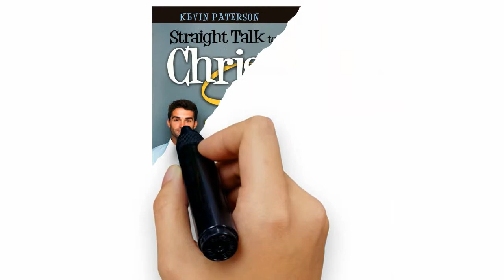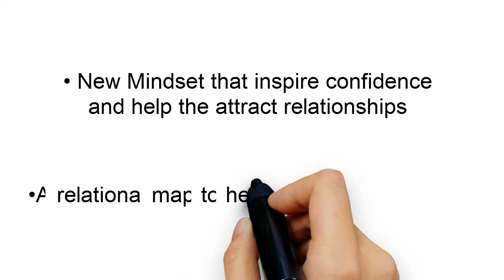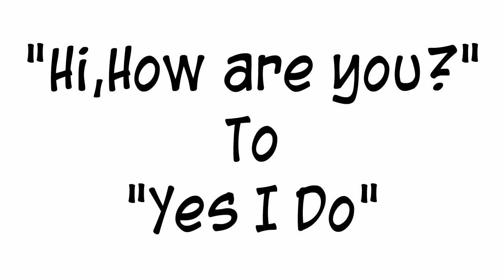Straight Talk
Straight talk for Christian singles.